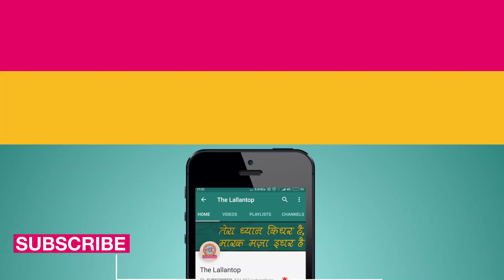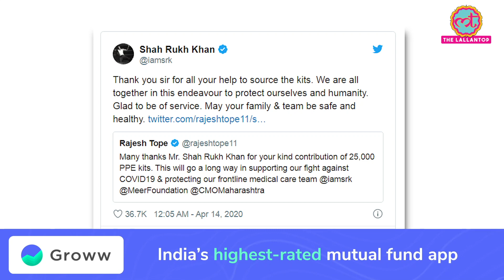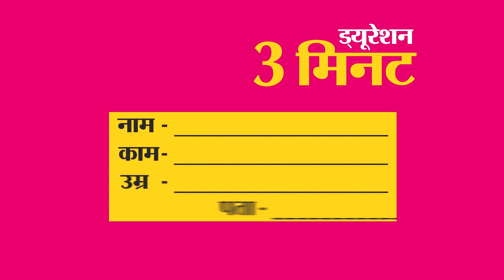Shahrukh ने Maharashtra के Medical workers को corona से बचाने के लिए अपना किया वादा पूरा किया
Shah Rukh Khan provided 25,000 PPE kits to frontline healthcare workers in Maharashtra to aid them in their fight against the novel coronavirus pandemic. Minister of Public Health and Family Welfare of Maharashtra, Rajesh Tope, took to Twitter and thanked the superstar for his contribution.

Produced By: The Lallantop
Edited By: Vineet Sharma
Research: Aditya